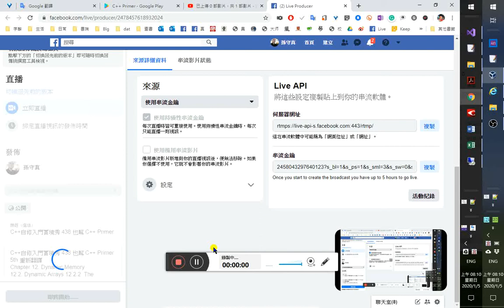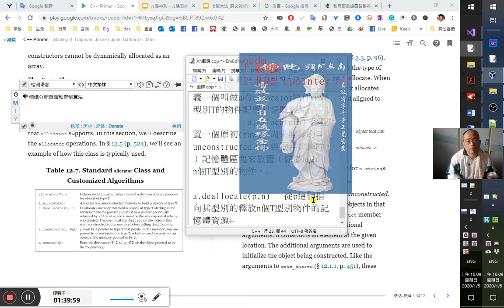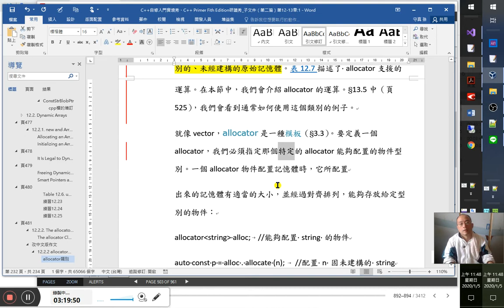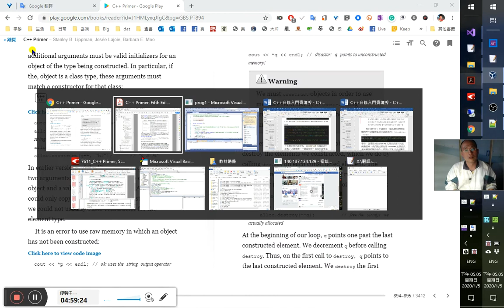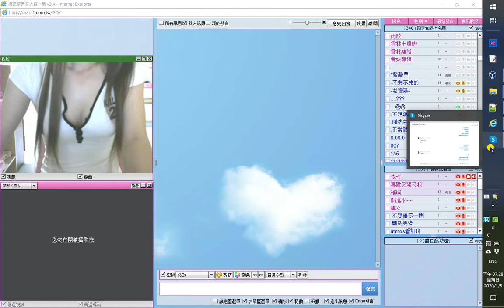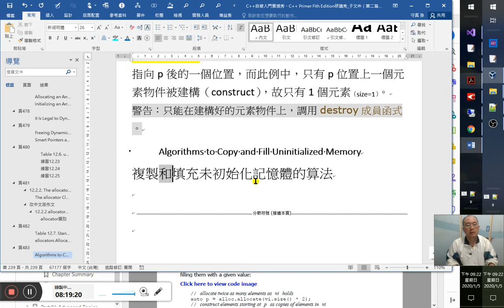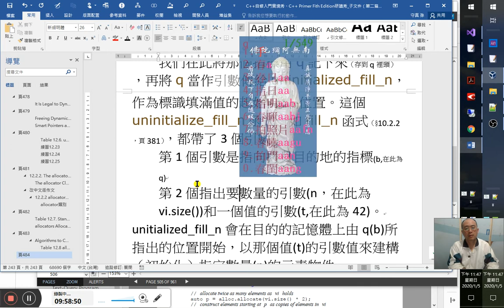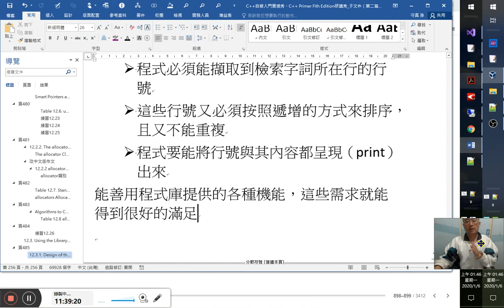C++自修入門實境秀、C++ Primer 5版研讀秀 87/~12.3 Using the Library A Text-Query Program-中文版重譯~頁485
頁476
12.2. Dynamic Arrays
動態陣列（其實是指標，指向元素型別）
第87集8:29:00 動態陣列其實就是動態配置的多個物件（動態配置物件（dynamically allocated object）的複數）

頁479
  for(size_t i=0;i!=10;++i)
  up[i]=i;//因為動態陣列不是真的陣列，只是一個指向元素型別的指標，由此可以直接用up這樣的智慧指標來作下標的動作。非也！乃unique_ptr在對動態陣列時定義了它自己的下標運算子（[]運算子,subscript operator）運算，故不需再解參考。解參考運算子似乎指向動態陣列的unique_ptr也不支援。Table 12.6. unique_ptrs to Arrays 表12.6 指向動態陣列的unique_ptr特有的運算第87集一開始 0:25 9:00
將up所指陣列的每個元素，指定為i此變數之值。

頁480表12.6
u[i] 第87集開始 會回傳u指向的陣列在i索引值位置上的元素值（物件）。u必須指向動態陣列（多個物件），不能指向單一物件

頁481
第87集10:50 15:33 17:40 30:30
12.2.2. The allocator Class
配置器類別（分配器類別）
34:10 2:5:55
new運算子的運算之所以會有它的局限性（limits its flexibility），就是在於它是將兩個工作結合在一塊的緣故：一個是對所需記憶體的配置，另一個是在所配置出來的記憶體區塊中，進行的物件建構。同樣地，delete運算子也將解構（destruction）與釋放（清除deallocation）的工作結合在一塊了。若是要配置的是單一物件的話，那麼能將初始化（建構）物件和配置記憶體資源這兩項工作結合在一塊做，2:12:40確實能達到我們所想要的結果。（這確實是我們想要的，不會浪費記憶體資源）43:00在我們大概都能預先明白（certainly）知道（should）要配置出來的單一物件應（該、會）有什麼值，在這種情形下，結合建構與配置的操作才是很實際的。
結合「建構」與「配置」的操作可合稱為「建置」
47:20 block關鍵字出現了！（不見題目只見關鍵字）
然而當配置（allocate）一個記憶體區塊（記憶體區域，block of memory）後，我們通常都會在需要的時候才會在那個區塊去建構（construct）我們所需要用到的物件。若是這種情況，先配置、後建構（初始化）的概念，我們就會想要去試著把配置記憶體資源與物件建構的工作給分割開來。而將建構物件的時機從配置記憶體的同時獨立出來，就意謂著我們知道我們有足夠的資源可以在所配置出來的記憶體中，作大範圍的切割，並且只會在我們真的需要創建（create建構）物件時才會耗用建構對象所需用到的資源。之所以會想要將建構與配置分割開來做，是因為通常將配置與建構工作結合起來會是非常耗用資源的，舉例來說：59:25 2:21:10
string *const p = new string[n]; //建構n個空的string字串（預設初始化）
string s;
string *q = p; //q指向了p動態陣列中的第1個字串元素
while (cin ›› s && q != p + n) //「cin››s」：讀取標準輸入到s
    *q++ = s;              //將一個新值（=s）指定給q指向的元素
const size_t size = q - p; //記下已經讀取了多少個動態陣列p中的字串元素
//對這個動態陣列的使用
delete[] p; //因為普通常值（恆定）指標（內建型別為對string的指標）p指向的是一個動態陣列，所以對它delete必須加上[]空的方括號
1:7:08 2:31:10在new述句中配置並初始化（建構，其實是預設初始化）了 n 個string，然而這些n個string 也許不會全都用到；可能只需要其中的一部分就好。因此（於是），在這種情況下，我們可能就會製造出太多的垃圾（caeated objcets that are never used），甚至，即使是對於那些我們會用到的字串來說，我們也可能沒多久就指定一個新的值給它，而逕捨棄了先前已經初始化的字串值。因為一旦其值經過指定，先前初始化它們所配置的資源便無用了。也就是說，對於有用上的元素物件，實際已然經過兩次的覆寫：第一次是當它們被預設初始化時，另一次則是在指定新值給它們的時候。1:20:50 2:34:50
更有甚者，那些沒有定義自己預設建構器（即無參數的建構器constructor）的類別是無法被動態配置成一個陣列的。
More importantly, classes that do not have default constructors cannot be dynamically allocated as an array.
是不是因為有預設建構器的類別可以用類別的預設初始化來初始化其型別物件，而無者則需再「指定」初始器來初始化其型別物件之值？
   1:26:10 2:39:40
The allocator Class
配置器類別
C++的程式庫在memory標頭檔中定義了一個叫做allocator的類別，這種類別足以擔任配置與建構分離的工作。它會配置出一個原初（原生、生的raw）的已知型別而未經物件建構的記憶體區塊
It provides type-aware allocation of raw, unconstructed,memory.
下頁的表12.7列出了allocator類別支援的運算/操作。在現在我們這一區段課文中，我們會先討論allocator的運算，在§13.5（頁525）則會看到這個allocator類別實際運作的情形是怎樣的（In § 13.5 (p. 524), we’ll see an example of how this class is typically used.）。
就像vector，allocator類別也是一個模板類別（template，§3.3，頁96）。要定義一個allocator的類別物件（型別物件）就必須指定想要讓這個allocator去配置(allocate)的物件其型別是什麼。當allocator型別物件在配置記憶體時，它會分配適當大小且整齊並排的(aligned)記憶體給要儲存在其中的特定型別物件使用：
When an allocator object allocates memory, it allocates memory that is appropriately sized and aligned to hold objects of the given type:
allocator‹string› alloc;//宣告、定義一個allocator型別物件，它可以配置出一個存放string型別的記憶體資源（區塊）
object that can allocate strings
auto const p = alloc.allocate(n); //用alloc這個allocator型別物件來配置n個未經建構（unconstructed應即是未經初始化）的字串。
像這樣對allocate成員函式的呼叫就會為n個string物件配置記憶體資源（記憶體區塊）。
改中文版作文
12.2.2 allocator 類別
new本身有的一個面向機制限制了其它的彈性，就是：new結合了記憶體的配置，、以及在那個記憶體中建構物件，這兩個的動作。同樣地，delete也結合了解構（destruction)和釋放（deallocation)這兩個動作。在配置單一個物件時，若結合了配置和初始化（就是建構）通常就是我們想要的。在這種情況中，我們幾乎能夠確定該物件應該要有什麼值。
當我們配置一個區塊的記憶體，我們經常通常會計畫打算在必要時，才於在那個記憶體中建構出我們所要用到的物件。在有這種情況需求中時，我們就會想要將記憶體的配置和物件的建構區分開來。將建構與配置分離，就意味著我們有足夠的可以配置大量的記憶體資本(資源成本)來供我們差遣(遣用)，並且只在實際需要派上用場建立它們時，再才給付出建構物件所需要用到的額外負擔成本。
一般來說來，將配置和建構結合在一起，可能常會浪費不必要的資本（資源成本）。舉例來說：
string *const p = new string[n]; //建構 n 個空的 string
string s;
string *q = p; // q指向第一個 string
while (cin ›› s && q != p + n)
    *q++ = s;              //指定一個新的值給*q
const size_t size = q - p; //記住我們讀取了多少個 string
//使用此陣列
delete[] p; // p指向一個陣列；必須記得使用delete[]
這個new運算式配置並初始化了 n個string。然而，我們可能不需要用到n個string，或許少一點可能就夠用了。因此，我們可能會建立出從未被使用過的物件。此外，對於我們確實有用到的物件，我們可能也會不久就即刻指定一個新的值來蓋過它之前初始化的string值，所以，即使有所用上的元素，在實際上也會被寫入了兩次：第一次是在預設初始化時，以及第二次則是後續後續對它們指定值時。
更重要的是，沒有預設建構器的類別無法動態配置為一個陣列。
allocator類別
3:15:55 程式庫的allocator類別，定義於memory標頭中，能讓我們分離將配置與建構的工作分開來進行。它可配置具有型別的、未經建構的原始記憶體。表12.7描述了 allocator支援的運算。在本節中，我們會介紹allocator的運算。§13.5中（頁525），我們會看到通常如何使用例子展示這個類別通常會如何被使用的例子。
就像vector，allocator是一種模板（§3.3）。要定義一個allocator，我們必須指定一個那個特定的allocator能夠配置的物件型別。一個allocator物件配置記憶體時，它所配置出來的記憶體是有適當的大小的，並經過對齊排列的，能夠以便存放給指定型別的物件：
allocator‹string› alloc;          //能夠配置 string 的物件
auto const p = alloc.allocate(n); //配置 n 固未建構的 string
對allocate的這個呼叫會為n個string配置記憶體。
頁482
3:23:10
Table 12.7. Standard allocator Class and Customized Algorithms